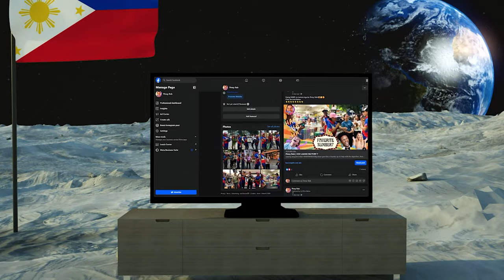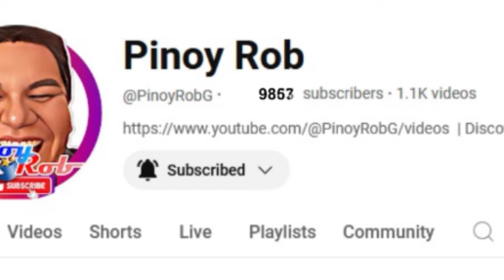Pinoy Rob | On The Street | #4 | Nov 25